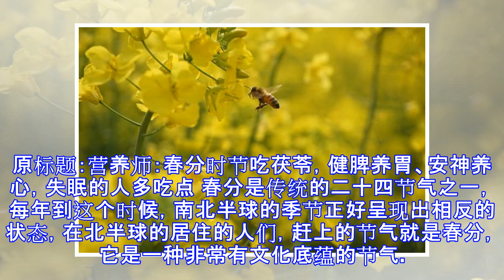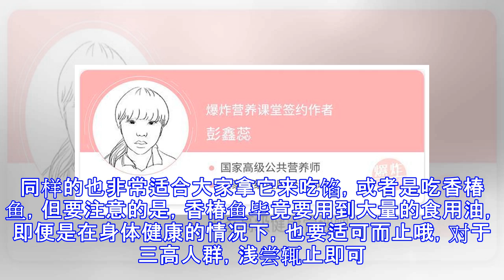营养师：春分时节吃茯苓，健脾养胃、安神养心，失眠的人多吃点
原标题：营养师：春分时节吃茯苓，健脾养胃、安神养心，失眠的人多吃点 春分是传统的二十四节气之一，每年到这个时候，南北半球的季节正好呈现出相反的状态，在北半球的居住的人们，赶上的节气就是春分，它是一种非常有文化底蕴的节气。 在古代的春分，既是一种值得纪念的节气，也是一个可以祭祀的日子。 如有一个大家都熟知的日坛公园，曾有天子在那里祭日。流传到现在，春分便成了一个养生时节。那春分时节要怎么吃呢？大家可以收好以下这几道营养美食，帮你平安健康过一年。 推荐大家的第一道美食，就是茯苓饼。它本身就是北京地区非常地道的一种美食，形态白且薄。因为食用起来微甜且营养价值高，深受人们的喜爱。如果大家不喜欢外面的茯苓饼，还可以自己烹饪。 从外面直接把茯苓粉买回来，或者是买回来自己磨成粉， 把茯苓粉掺和到面粉当中，制作成主食，或者是粥类，再或者是煎服后食用，都具有非常好的养生效果。在《中国药典》上面，还有对茯苓的记载，提到茯苓味道甘、性平，入心、肺、脾、肾四经，有健脾养胃、安神养心等功能。 适合春分时节容易失眠、精神差、食欲不佳的人群食用。 第二道美食是春分季节非常热门的荠菜，虽然是路边上的野菜，可吃可不吃。但你知道吗？荠菜本身的营养价值很高，特别是荠菜的味道，不用放更多的调味品，它那独有的清香味道，也可以轻轻松松的满足多数人的口感。 这种味道之所以这么迷人，正是因为荠菜中的叶醇。除了可以满足人们的口感，...